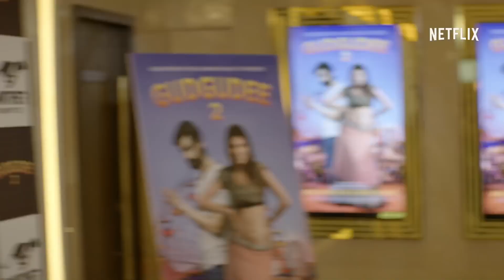SACRED GAMES - NETFLIX | Trailer Italiano della serie Thriller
Sacred Games trailer della serie Thriller Indiana di Netflix